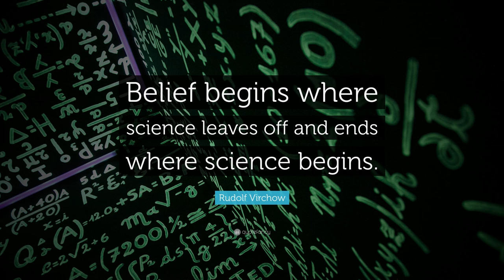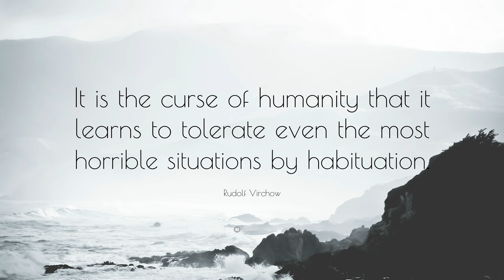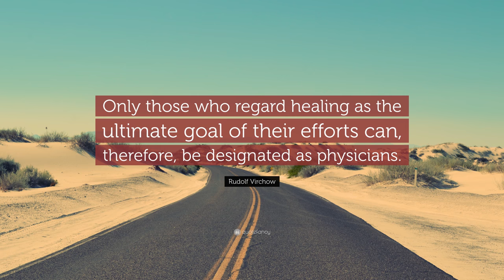TOP 20 Rudolf Virchow Quotes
“Medical education does not exist to provide students with a way of making a living, but to ensure the health of the community.”
— Rudolf Virchow (00:00)

“The physicians are the natural attorneys of the poor, and the social problems should largely be solved by them.”
— Rudolf Virchow (00:07)

“The task of science is to stake out the limits of the knowable, and to center consciousness within them.”
— Rudolf Virchow (00:14)

“Medicine is a social science, and politics is nothing more than medicine on a grand scale.”
— Rudolf Virchow (00:21)

“If we would serve science, we must extend her limits, not only as far as our own knowledge is concerned, but in the estimation of others.”
— Rudolf Virchow (00:28)

“Disease is not something personal and special, but only a manifestation of life under modified conditions, operating according to the same laws as apply to the living body at all times, from the first moment until death.”
— Rudolf Virchow (00:35)

“Belief begins where science leaves off and ends where science begins.”
— Rudolf Virchow (00:42)

“The body is a cell state in which every cell is a citizen. Disease is merely the conflict of the citizens of the state brought about by the action of external forces.”
— Rudolf Virchow (00:49)

“Between animal and human medicine, there is no dividing line-nor should there be.”
— Rudolf Virchow (00:56)

“Brevity in writing is the best insurance for its perusal.”
— Rudolf Virchow (01:03)

“Cellular pathology is not an end if one cannot see any alteration in the cell. Chemistry brings the clarification of living processes nearer than does anatomy. Each anatomical change must have been preceded by a chemical one.”
— Rudolf Virchow (01:10)

“It is the curse of humanity that it learns to tolerate even the most horrible situations by habituation, that it forgets the most shameful happenings in the daily shame of events, and that it can hardly understand when individuals aim to destroy this infamy.”
— Rudolf Virchow (01:17)

“As long as vitalism and spiritualism are open questions so long will the gateway of science be open to mysticism.”
— Rudolf Virchow (01:24)

“There can be no scientific dispute with respect to faith, for science and faith exclude one another.”
— Rudolf Virchow (01:31)

“It is the curse of humanity that it learns to tolerate even the most horrible situations by habituation.”
— Rudolf Virchow (01:38)

“My politics were those of prophylaxis, my opponents preferred those of palliation.”
— Rudolf Virchow (01:45)

“Body: A cell state in which every cell is a citizen.”
— Rudolf Virchow (01:52)

“Laws should be made, not against quacks but against superstition.”
— Rudolf Virchow (01:59)

“Medical statistics will be our standard of measurement: we will weigh life for life and see where the dead lie thicker, among the workers or among the privileged.”
— Rudolf Virchow (02:06)

“Only those who regard healing as the ultimate goal of their efforts can, therefore, be designated as physicians.”
— Rudolf Virchow (02:13)